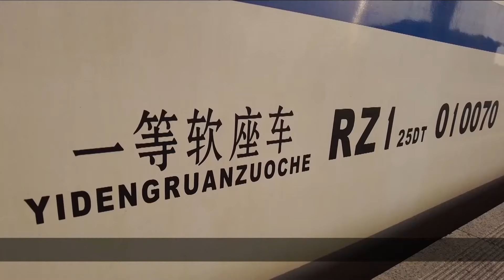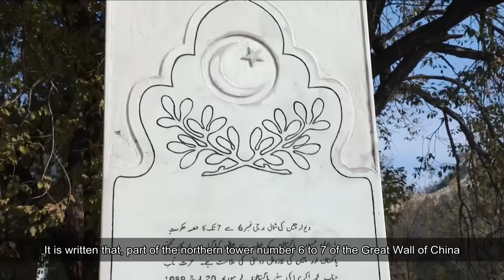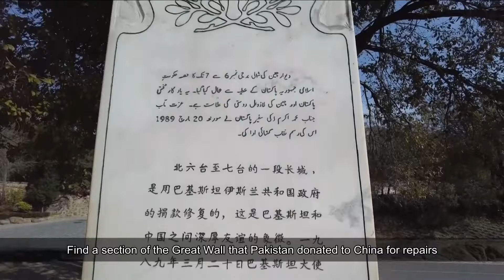Watch Special Report On Historic Place Great Wall Of China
"The Great Wall is considered the symbol of China. In addition, there’s a saying that “You are not a hero until you climb the Great Wall”. Moreover, the Great Wall also has a close relationship with Pakistan. Today, our host comes to the Great Wall to look for the traces left by the iron-clad brother, Pakistan.

یہ عظیم دیوار در اصل چین کی پہچان ہے۔عظیم چینی رہنما ماو کا قول جو اب چینی زبان میں ضرب لمثل بن چکا ہے کہ اگر آپ دیوار چین کو سر نہیں کر سکتے تو آپ مرد کہلانے کے حقدار نہیں ہیں۔مزید یہ کہ دیوار چین کا پاکستان کے ساتھ بھی گہرا تعلق ہے۔آج ہمارے میزبان پاک چین دوستی کے ان نشانات کی تلاش میں دیوار چین کی سیر کو آئے ہیں جو پاکستان نے اپنے عظیم دوست کو تحفے میں دیے تھے۔

24 News HD is one of the leading news channels of Pakistan bringing you the latest current affairs from Pakistan and around the world.  Live National Assembly and Senate Session.